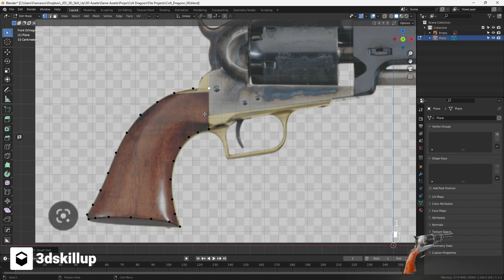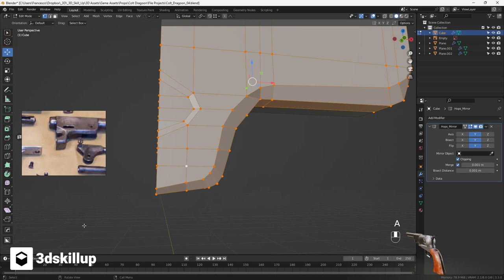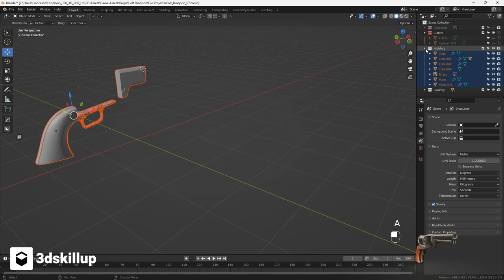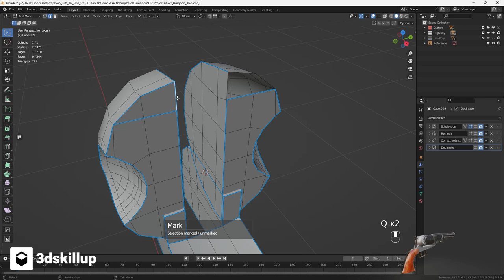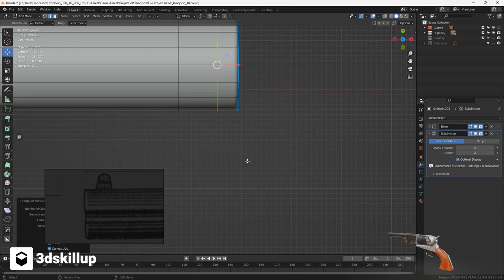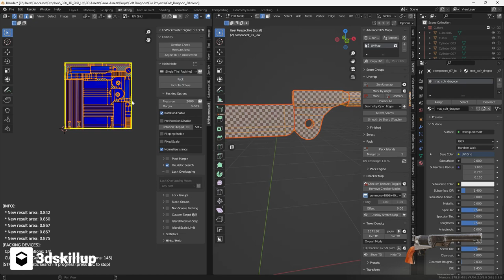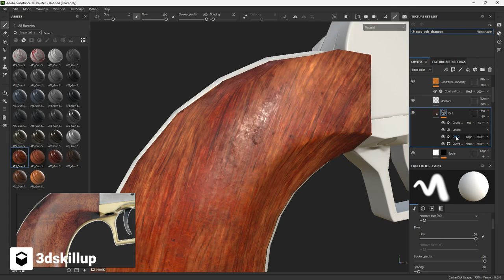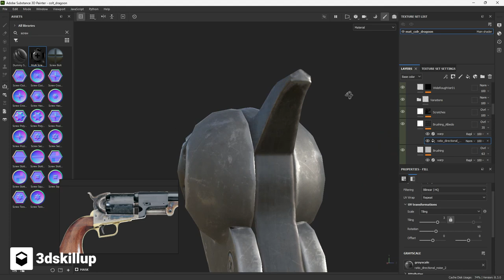🤠Colt Dragoon 3D: Game-Ready Modeling Tutorial - Timelapse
Get ready, partner! Join me on this thrilling adventure as I guide you through the process of creating a game-ready 3D model of the Colt Dragoon using Blender, Marmoset Toolbag, and Substance Painter. Follow along as I tame the high-poly and low-poly models, skillfully shape them, and export them as HighPoly and LowPoly FBX files.

Next, I generated the normal map, ambient occlusion, and curvature with Marmoset Toolbag, and gave the model an eye-catching appearance using Substance Painter. The result is a 3D model as sharp as a cowboy's spur and ready to gallop into any game engine.

So saddle up and join me on this incredible 3D adventure! 🤠🐎🎮

🎬 Chapters:
00:20 Modeling
00:50:10 UV Unwrapping
00:57:20 Sculpting Details on HighPoly
01:02:44 Baking
01:03:46 ID Map Creation
01:04:49 Texturing

🔥 Multi Screw Kit - SBSAR with dynamic paint capability for substance painter